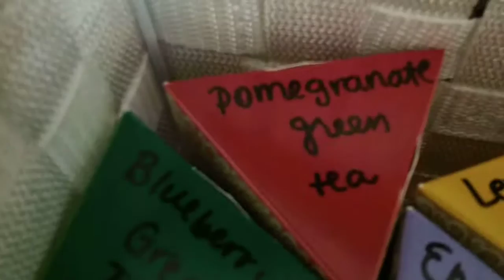Sassy Sunnies - March 17